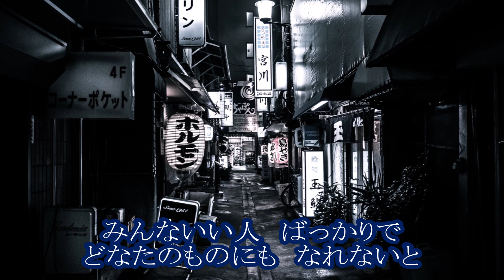美貴じゅん子 放浪(（さすらい）かもめ カラオケ